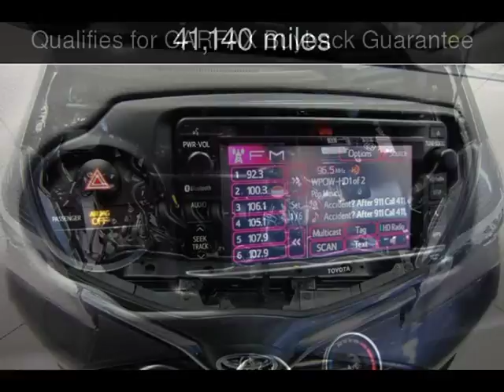2016 Toyota Yaris L Used Cars - Doral,FL - 2018-04-16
See more details about this used car This 2016 Toyota Yaris L with 41,140 miles is for sale at Super Autos Miami.